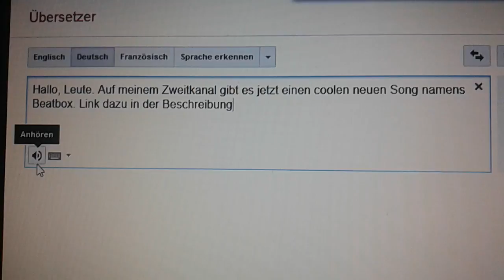Beatbox-Song auf Zweitkanal